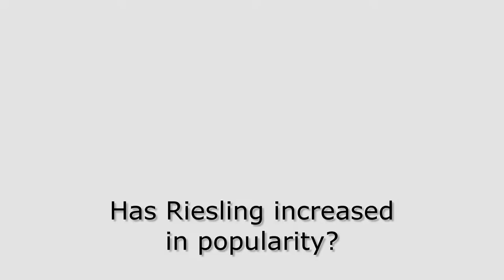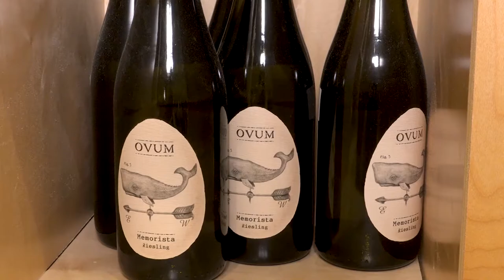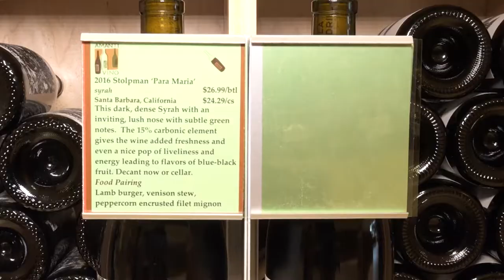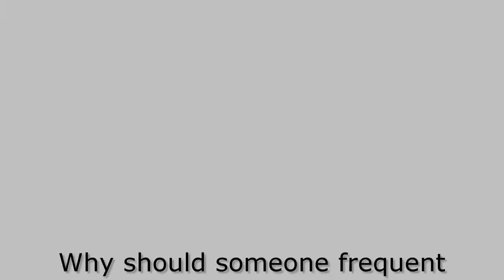MRM Expertise: Riesling: The Sommelier's Best Friend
Amanti Vino, a wine, beer and specialty spirits shop located in downtown Montclair, New Jersey has now expanded to Morristown at 60A South Street. The store specializes in small production wines, craft beer and artisanal spirits from around the world at all price points. Additionally, each location features a classroom for private events and wine education classes and an outdoor, three-season Vinoteca. Proprietor Sharon Sevrens is a former Wall Street exec-turned-sommelier.

"This town is perfect for the Amanti Vino spirit and we've been made to feel welcome already. I'm excited to become a contributing member of the community," she said.

The 3,000-square-foot storefront featuring 800 bottles of boutique wines, craft beer and artisanal spirits, all personally selected and tasted by Sevrens and her team. There is a tasting bar where guests may sample the staff's weekly picks and take advantage of additional bottle and case purchase discounts on sample wines.

Amanti Vino is the only Approved Provider in New Jersey for the UK-based Wine and Spirits Education Trust (WSET) classes and its was named one of the 10 best online wine shops by Food & Wine Magazine.

In this MRM Expertise story, Sevrens discusses Riesling's popularity, versatility and varieties as well as the benefits of visiting wine specialty stores.